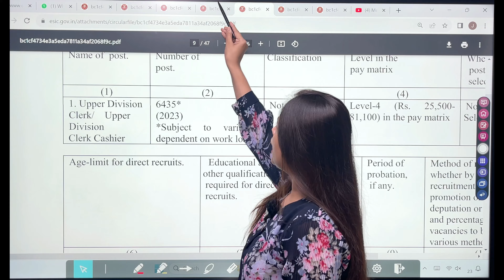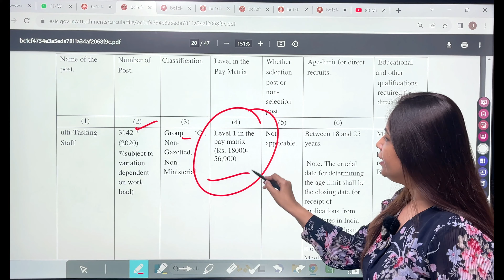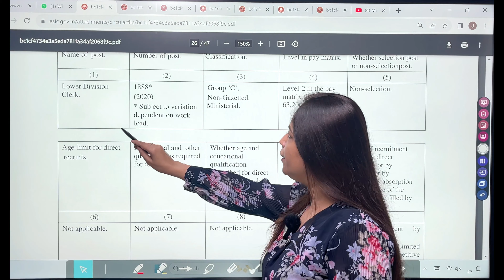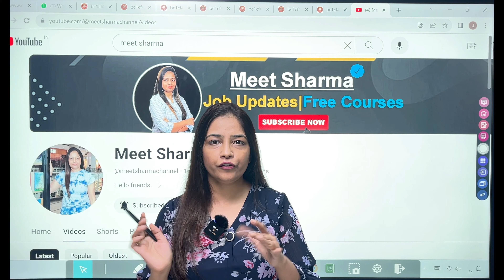ESIC Vacancy 2023 24|12000+ Posts | ESIC MTS, UDC, SSO Vacancy Full Details Meet Mam